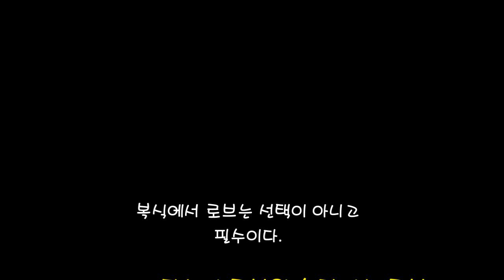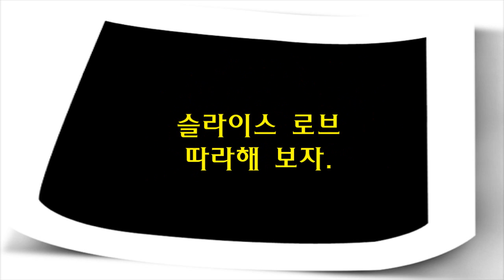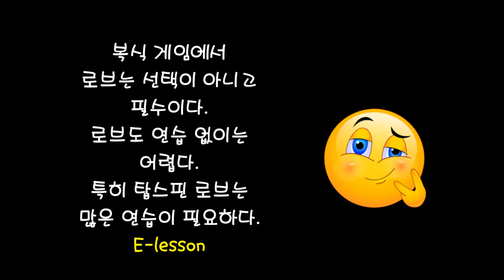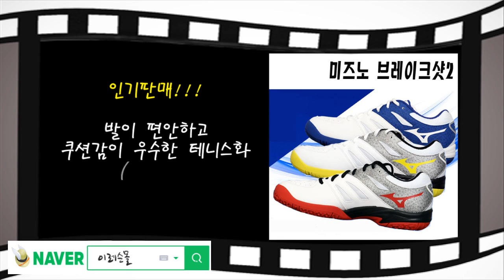[테니스] 복식에서 로브는 필수이다.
우리는 로브를 등한시하곤 한다.
게임에서 로브는 상당히 유용하고 득점을 낼 수 있고
공수전환에 필요한 샷이다.

■ 이레슨몰
테니스 동호인들에게 꼭 필요한 용품을 소개하고 저렴하고 제품 좋은 것을 추천해 드립니다.

■ 종합쇼핑몰(이몰 e-mall)
생활/건강, 디지털/가전, 화장품/미용, 가구/인테리어, 스포츠/레저, 출산/육아, 패션잡하 등
다양한 상품을 구경하러 오세요.